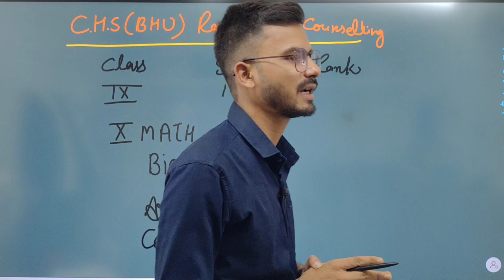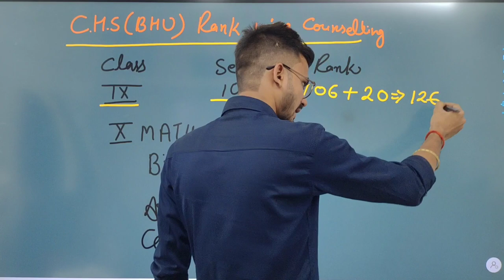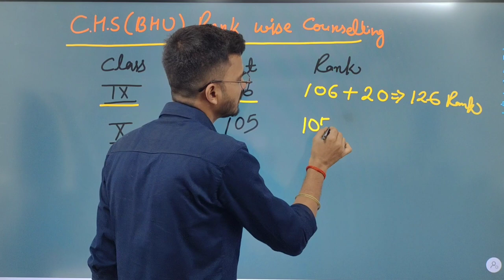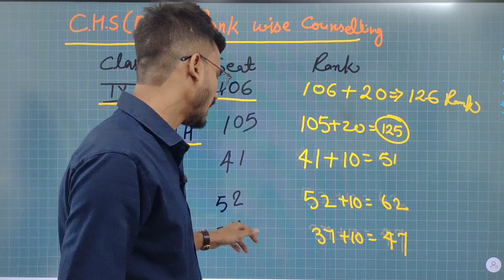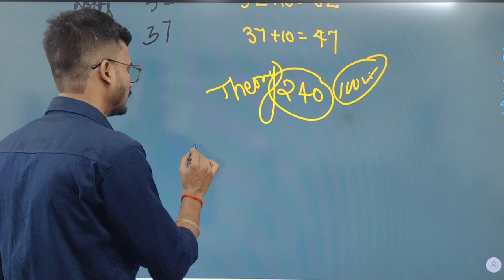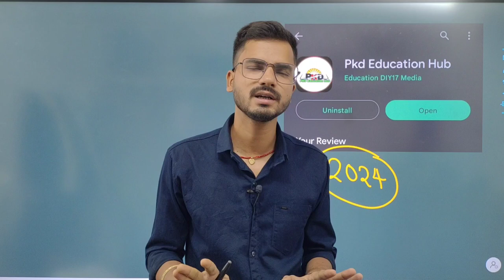chs counselling date, chs admission process, chs Rank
download PKD EDUCATION HUB App